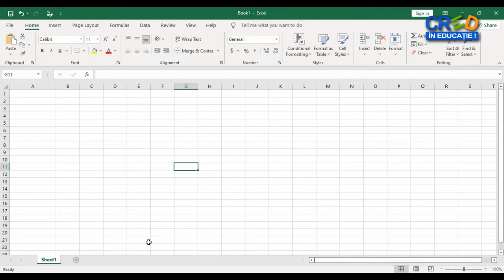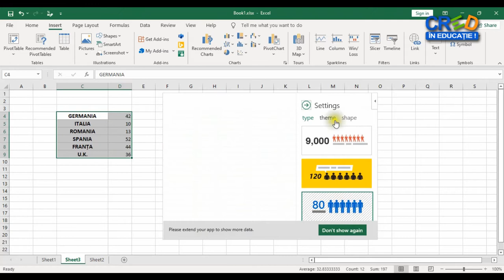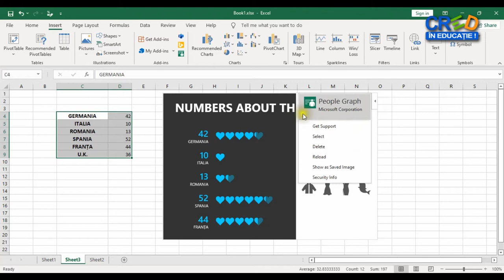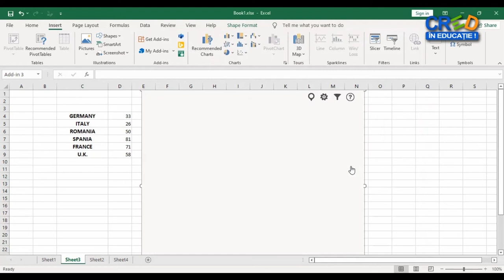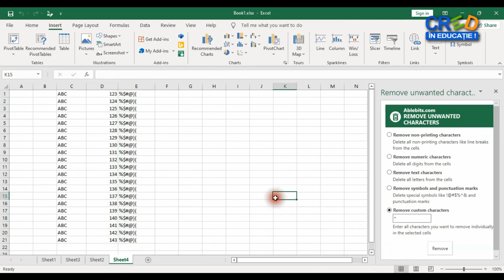5 programe de completare pentru Microsft Excel